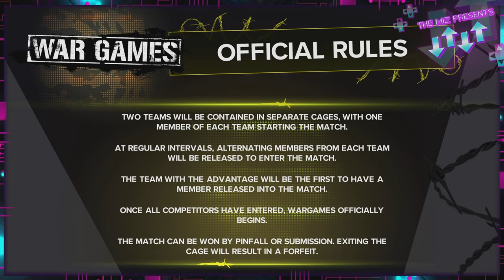ANNE PLAYS: WWE 2K24 Undisputed MyRISE EP 21 (BUZZTKO HELPS OUT BRON BREAKKER)